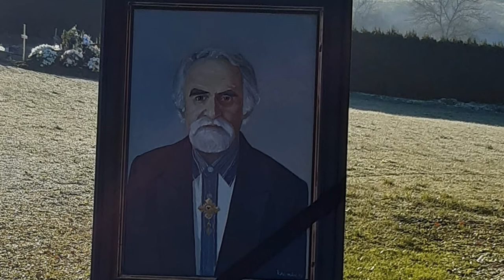Posledná rozlúčka s akad. sochárom Števkom Pelikánom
Posledná rozlúčka s akad. sochárom Števkom Pelikánom, ktorý nás navždy opustil 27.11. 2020. Števinko, budeš nám chýbať!